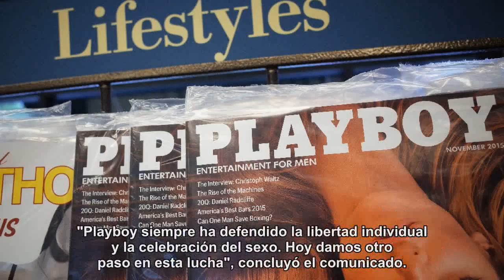Playboy se va de Facebook por escándalo de fuga de datos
El grupo estadounidense Playboy anunció el miércoles que cierra todas sus páginas en Facebook, argumentando que se niega a ser "cómplice" tras el escándalo por la enorme fuga de datos personales de millones de usuarios de la red social.